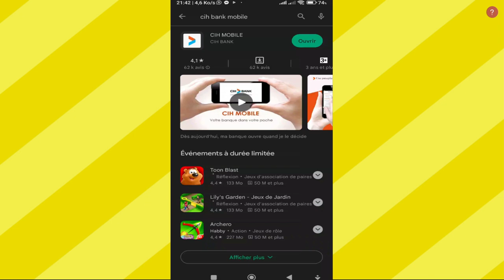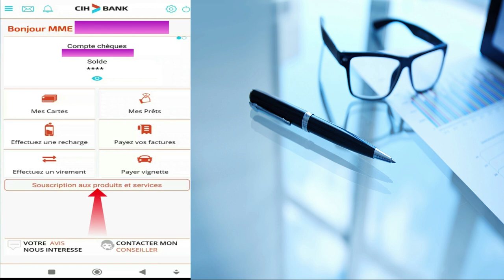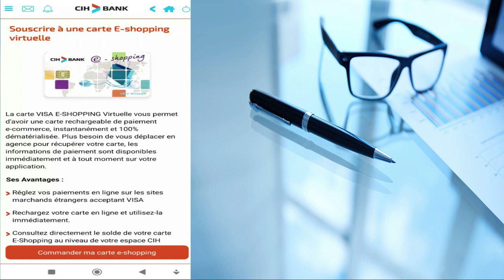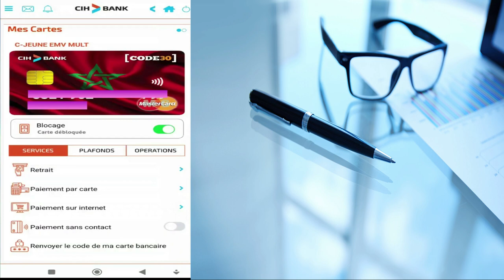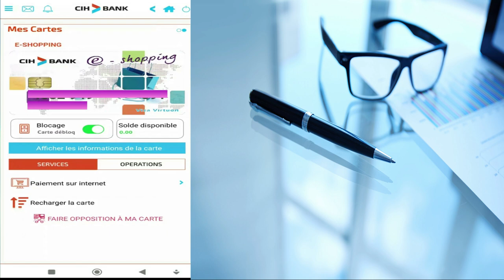كيفاش طلب بطاقة E-shopping عبر تطبيق CIH MOBILE تحديت 2023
سلام سلام ,فهاد لفيديو شرحت ليكوم تحديث الجديد لي دارت سياش بنك  منو تقدر تطلب بطاقة Visa E-Shopping من تطبيق Cih Mobile بطريقة سهلة شرح كامل لهاد التحديث فالفيديو..